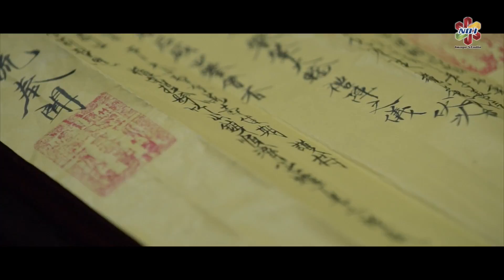歲次丙申年沙連堡順濟宮溯源進香精華版